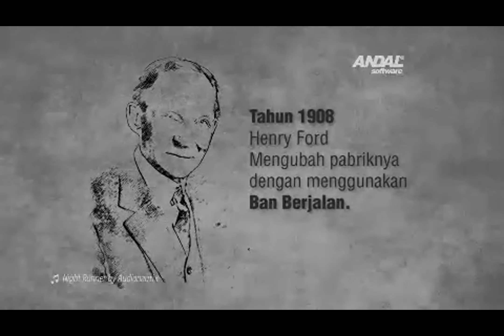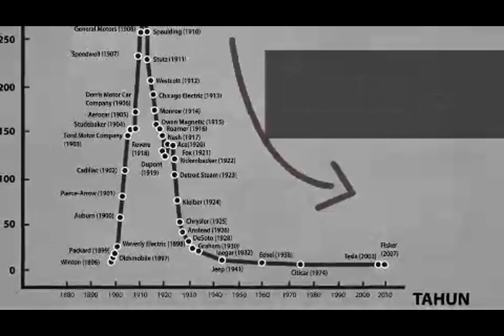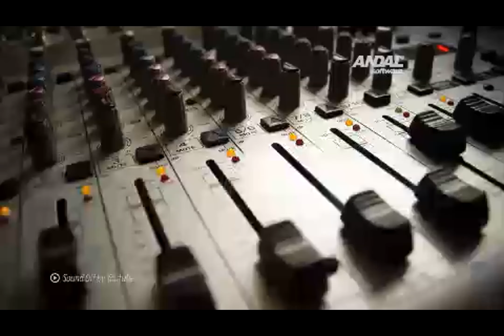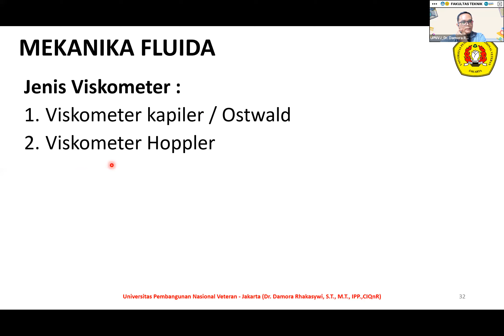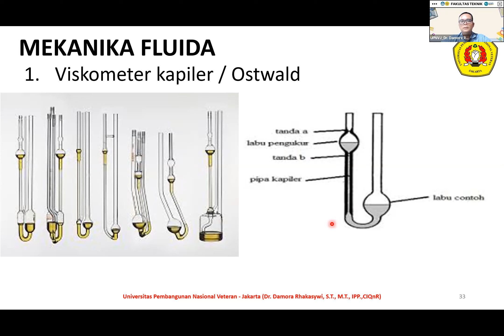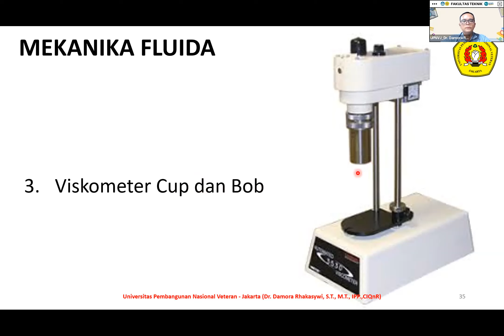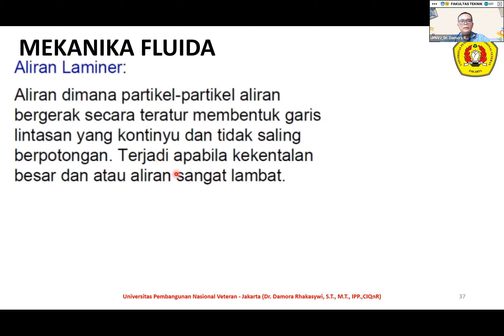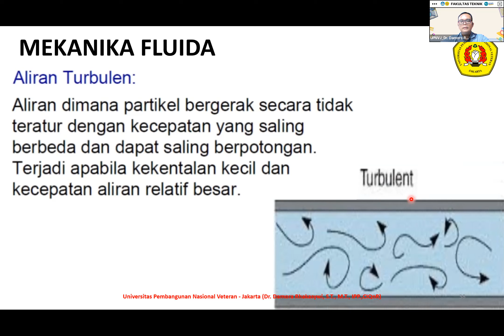1. PERTEMUAN-4 (05 September 2022)_MEKANIKA FLUIDA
1. PERTEMUAN-4 (05 September 2022)_MEKANIKA FLUIDA